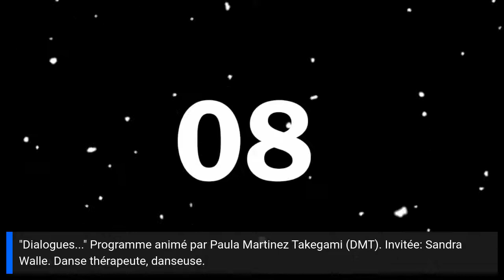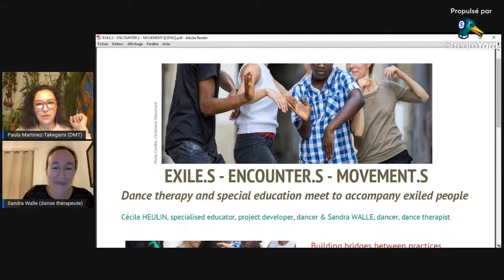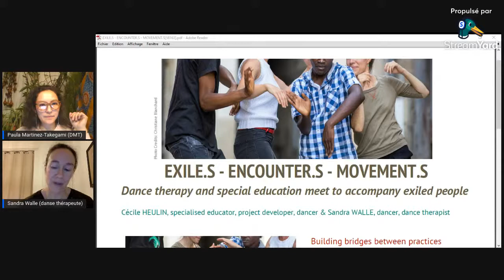Danse thérapie. "Dialogues..." Avec Sandra Walle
Invitée: Sandra Walle. Danse thérapeute.

"Dialogues..." est un espace de discussion et de partage avec des professionnels de la danse adaptée, de la danse intégrée, de la danse thérapie, de la danse mouvement thérapie (DMT), des thérapies et psychothérapies à médiations utilisant la danse et le mouvement.  Accessible en ligne en langue française ou avec traduction en français.

Animé par Paula Martinez Takegami. Danse mouvement thérapeute.